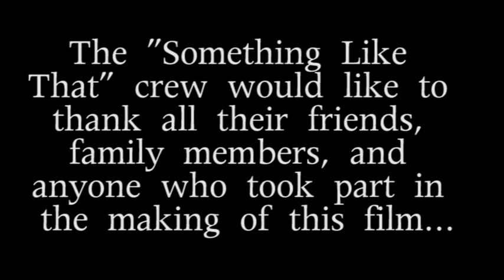"Something Like That" Credits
The ending credits to Something Like That. Thank you for all who were involved.